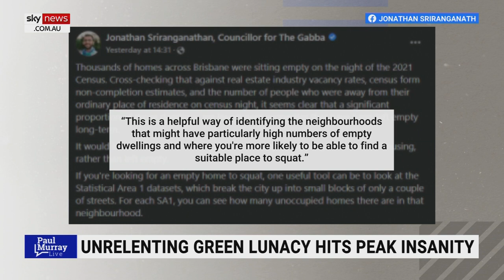Queensland govt is ‘woeful’ on public housing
Sky News host Gary Hardgrave says the Queensland government is “woeful” on public housing.

Mr Hardgrave said there is a “big bureaucracy” in the Queensland government.

“That runs around with clipboards and iPads, and everything,” he told Sky News Australia.

“They sell off housing stocks, it’s a crisis.”